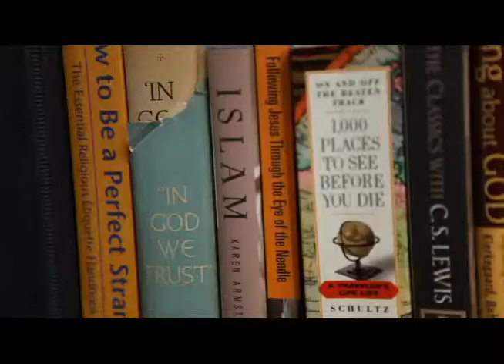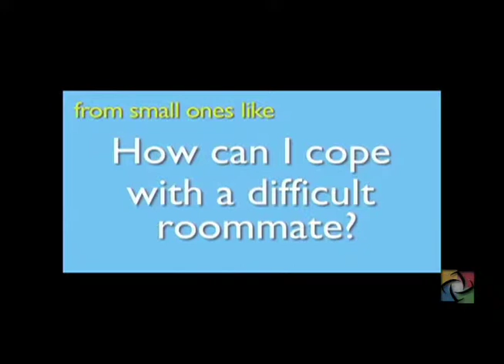Freshman Survival Guide - Bill McGarvey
Bill McGarvey offers advice on campus life.